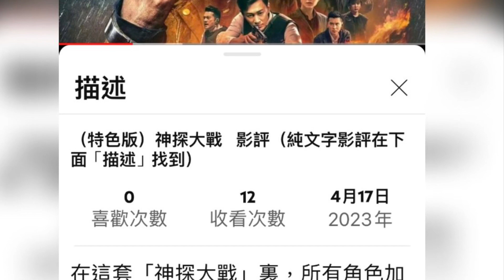（無語音）小偷家族(Shoplifters) （純文字影片貼於標題以下）￼Lam Movie Blog 小偷家族； 是枝裕和； 日本電影； 影片；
物種在生存之上，大多會採用兩種截然不同的策略，即是所謂K及R策略，簡單一點的說， K策略代表「少而精」，物種選擇不需要繁殖那麼多的後代，只揀選當中屬於精英中的精英的那一些，那麼便能夠不斷優化的傳承下去，一般在很多已發展的先進國家裏，大家都採用這種的生存策略，增加自己的競爭優勢。

而另一種的r策略，簡而言之，可以稱為「多而雜」的手段，於困難的生存環境裡，物種的首要存活之道，就是拼命的繁殖下一代，希望盡量將族群的數量增加，那麼縱然同類當中有些因為老弱傷殘而跟不上，那也不打緊，隨時可以犧牲掉他們，大家仍能苟延殘喘的活下去，不致於滅絕。

筆者有如此的想法，就是今天看了這套「小偷家族」之時，看到男主角Lily Franky收養了，隔壁那個可憐的小女孩，或許他真的是可憐他，希望將自己多餘的父愛交給他，但另一方面，他也可能為自己家裏的小偷行業作打算，兒子總會長大或者失手，故此便有需要預先去找下一個的接班人去協助自己，繼續為自己把風。

筆者看過很多國家的非商業電影，發覺其中不少的佳作，都採用著同一個的說故事方式，就是先講述一件無關痛癢，每天都會見到的雞毛蒜皮小事，跟着將它擴展下去，當真相像抽絲剝繭，被一層一層剝開之後，才發現當中的底蘊，原來是深不可測，無比的複雜，每一個故事中的人物，背後都是一篇的大文章，如此的說故事手法，方顯出導演及編劇之藝高人膽大，於平凡之中能看見不平凡。

筆者不知道，本片的導演是枝裕和，是如何構想出這個絕妙的故事來，表面上這一家六口，生活在貧窮線以下的一家人，爸爸媽媽兩人，每天只是打著散工，賺取微薄的收入，聽天由命，當家用不夠之時，爸爸便會帶着兒子，在不同的商店裏高買，上下其手，偷取一些日常生活用品回家來幫補家計。

但慢慢的看下去，觀眾便會發覺，這一家人的相處，看來不正常得很，就算是生活得貧困，他們也不大會互相埋怨、互相指責，卻反而有點兒相敬如賓，而且生活得10分稱心如意，好像自己就是生下來，追求着這種生活形式似的，難道這個世界，真的有r策略的忠實信徒嗎？

當然故事越說下去，觀眾就會發覺，每一個角色背後，原來都大有文章，他們不但互相依賴，也互相利用，當真相揭穿之時，無論是戲裡的角色，或者銀幕下的觀眾們，皆看得哭笑不得，世界真的會這般荒謬嗎？

這的確是近期除了「給我一個道歉」（The Insult）之外，另一套不可多得的佳作，筆者誠意向大家推薦！

電影評分: 9分 (10分為最高, 7分以上個人認為好看)

寫於2018年6月18日1:16
瀏覽率5217 ￼